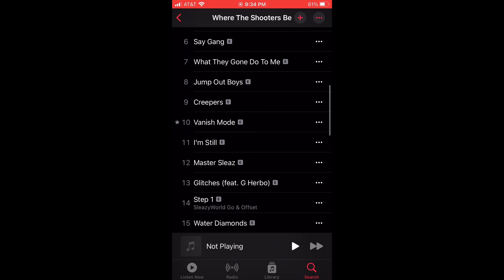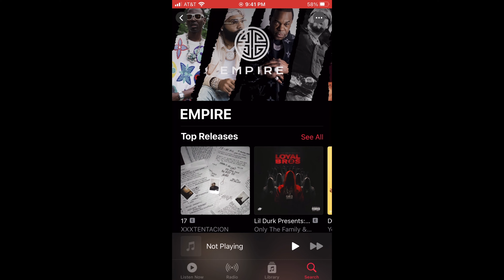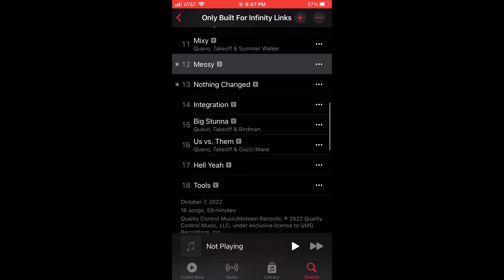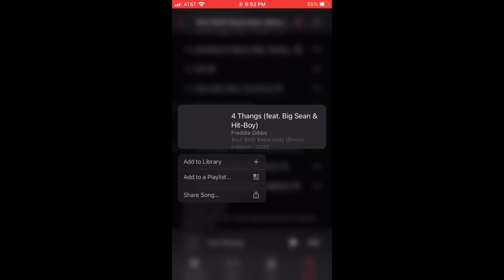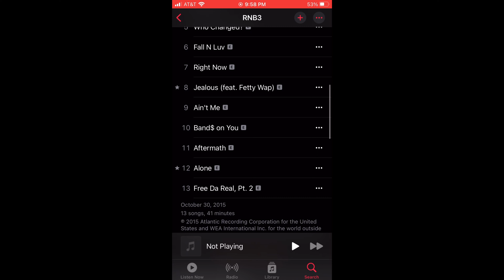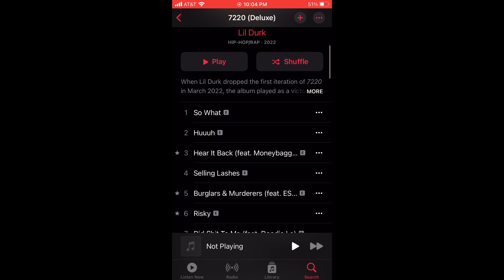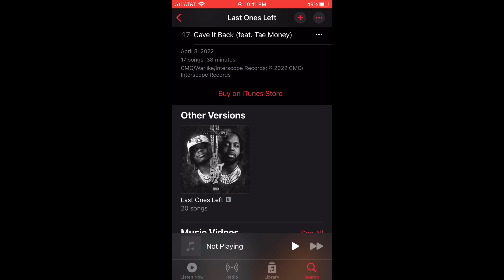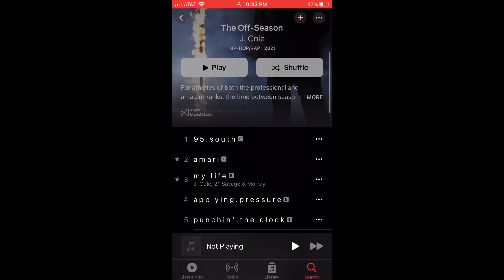UPDATE:NMF 12/23/22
A lil something I left out the NMF video I dropped on December 23rd.